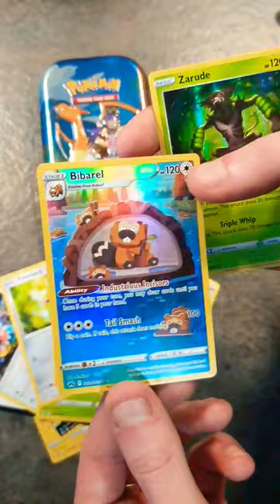Pokemon Charizard Tin Pt 2 Crown Zenith Opening!